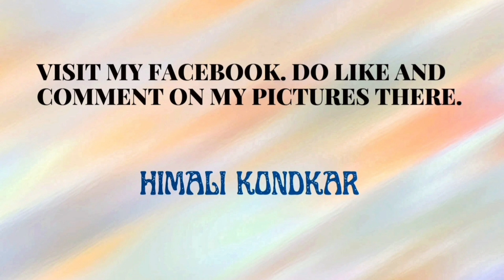Streets of Bombay and some ice cream. 🎉🥳🎊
Take a look at my SNAPCHAT account.

Enjoy the video lovies. Cheers. 🥂